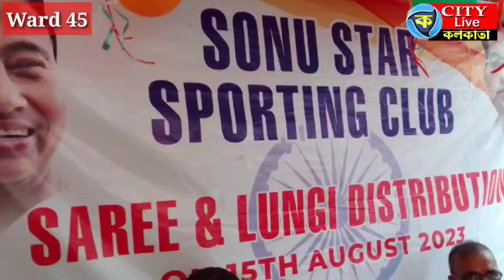Sonu star sporting club distributed sari and lungi on the occasion of Independence Day at ward 45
Sonu Star sporting club#krishna pratap singh# Jai Hind Bahini# Ward 45# TMC#N.S.Road# Kolkata#